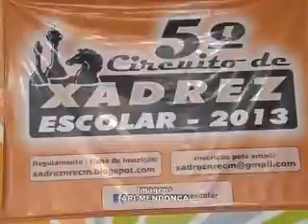Peabiru recebeu etapa do Circuito de Xadrez Escolar